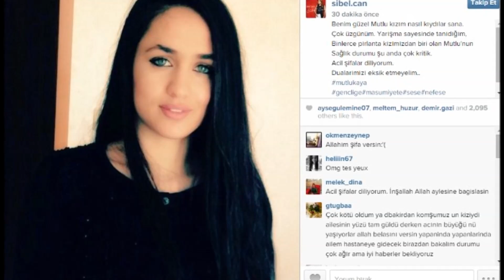Mutlu Kaya Shot In Head After TV Talent Show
A Turkish woman who has been taking part in a talent show on national TV has been shot in the head while rehearsing at home, Turkish media say.
Mutlu Kaya, 19, was in a critical condition after being shot in Diyarbakir province early on Monday.
Diyarbakir is a conservative region in south-east Turkey and Ms Kaya had reportedly received death threats for singing on the show, Sesi Cok Guzel.

One person has reportedly been arrested in connection with the incident.
The gunman was said to have been in the garden and fired through a window into the house.
Sesi Cok Guzel is similar to shows like Britain's Got Talent. Ms Kaya's mentor is Sibel Can, one of Turkey's best-known folk singers.
Ms Can had visited Ms Kaya at the school canteen where she worked in March, in order to make sure she joined her team in the competition.
However, the Posta newspaper reported on Sunday that Ms Kaya had received death threats after appearing on the show.
"I am afraid," Kaya was quoted as telling the show's production team.

Ms Kaya's father, Mehmet Kaya, told local media his daughter had been rehearsing to go back on the show when she was shot at her home in the Ergani district. "I just want my daughter to be healthy and don't want anything else.